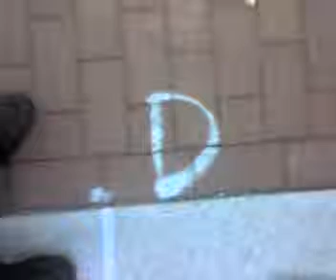A "D" someone drew on a sidewalk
LWL: Probably a construction worker drew this D to signify something, but in this video I mention that D's were very much significant to me once...